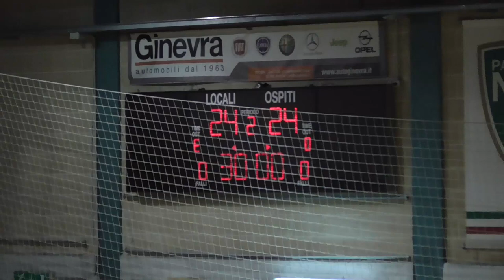Serie A1M [Poule Play-Out Girone C 2^]: Noci - Benevento 24-24